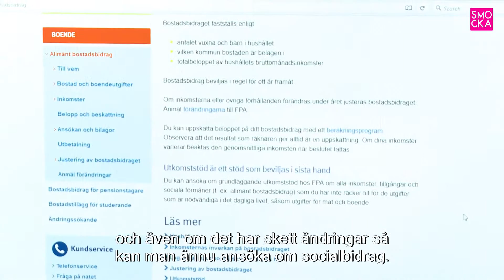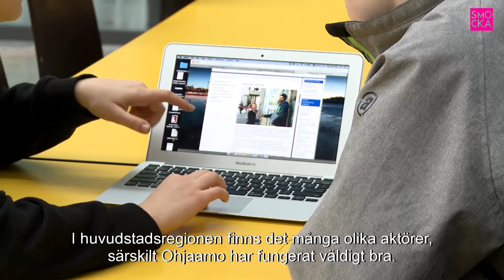Smocka.fi - Unga vuxna har mest betalningsstörningar i Finland